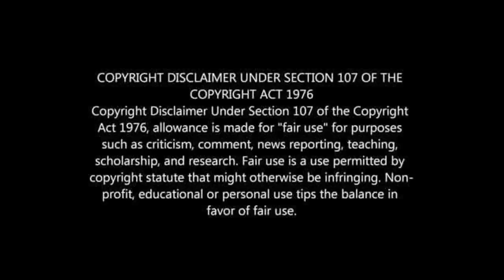Pitso Mosimane: Why I Had to Leave Al Ahly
alahlycoachpitsomosimane
Reason Why Pitso Mosimane Left Al Ahly